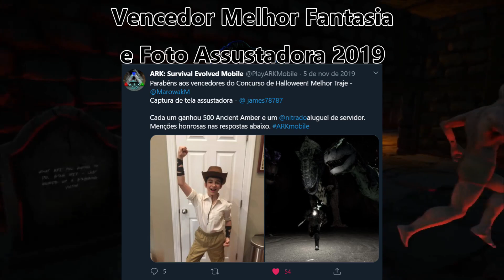Evento HALLOWEEN ARK MOBILE 2020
O Evento de Halloween no ARK MOBILE começa dia 27/10 por volta de 11h. Terão dinos eerie, aboboras com itens surpresas, masmorras especiais e muito mais.